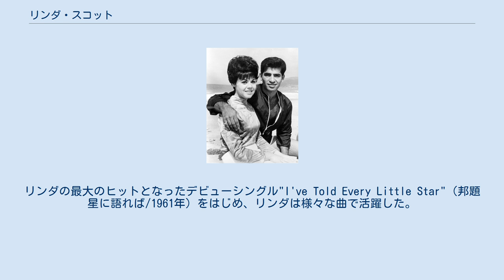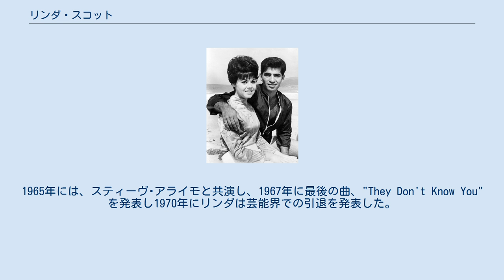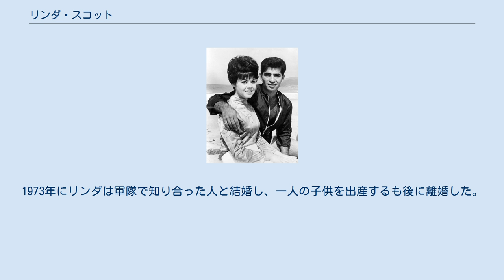リンダ・スコット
リンダ・スコット（Linda Scott、1945年6月1日 - ）は、アメリカの女性歌手。
1950年代後半から1970年代前半にかけて、ポップシンガーとして活躍した。
リンダの最大のヒットとなったデビューシングル"I've Told Every Little Star"（邦題 星に語れば/1961年）をはじめ、リンダは様々な曲で活躍した。
日本では、I've Told Every Little StarがTBSの番組『マツコの知らない世界』のテーマソングに使われている。
 　　　　　　　　　　　　　 リンダはニューヨーククイーンズ区で生まれた。
リンダが11歳の時にニュージャージー州、次いでティネックへと引っ越した。
 高校生の1959年、リンダはアーダー・ゴッドフレイのCBSラジオショーのオーディションに受かった。
オーディションに受かったのをきっかけに、リンダは様々なラジオ番組でレギュラーゲストとして出演した。
 1961年、リンダは Canadian-American Recordsの楽曲"Sleep Walk"に影響され、シングル、"I've Told Every Little Star"を発表した。
I've Told Every Little Starのシングルが、１００万ヒットを達成すると、"I Don't Know Why" (U.S. #12), や "Don't Bet Money, Honey" (U.S. #9)などのレコードを売り上げた。
 1964年1月、リンダの最後のチャート"Who's Been Sleeping In My Bed"を売り上げた。
1965年には、スティーヴ･アライモと共演し、1967年に最後の曲、"They Don't Know You"を発表し1970年にリンダは芸能界での引退を発表した。
 リンダのインタビューによれば、リンダはフォート･サム･ヒューストン、テキサス州で2年間軍の検査技師をしていたことが分かった。
また、アイオワ州のキングスウェイクリスチャン大学や神学校で学位をとっていることも分かった。
1973年にリンダは軍隊で知り合った人と結婚し、一人の子供を出産するも後に離婚した。